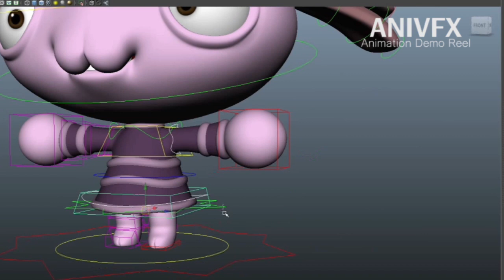AniVFX 애니메이션 Demo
이남국의 마야 정규, 포폴리오 과정

네이버 카페
마야 (MAYA)를 이용한 이남국의 애니메이션과 VFX 무료 강좌